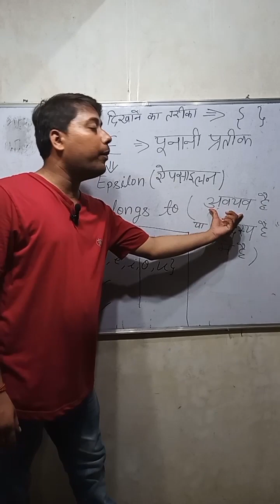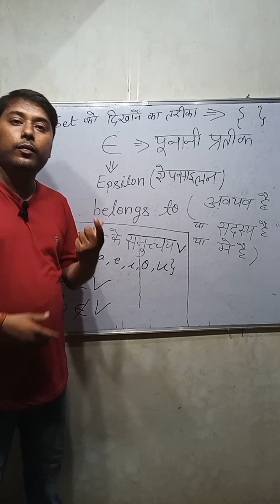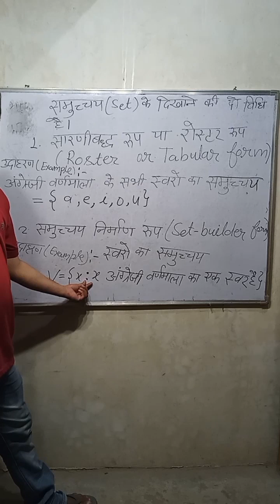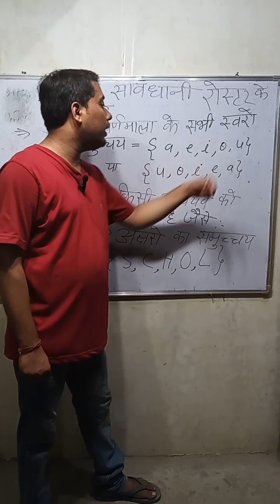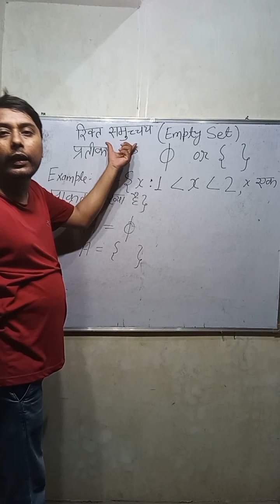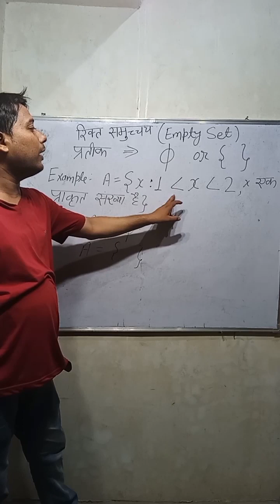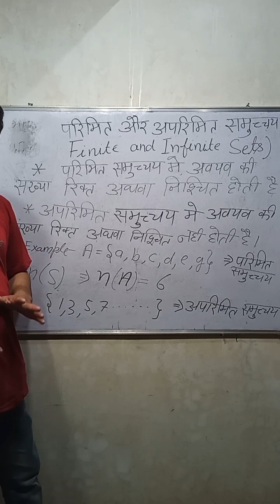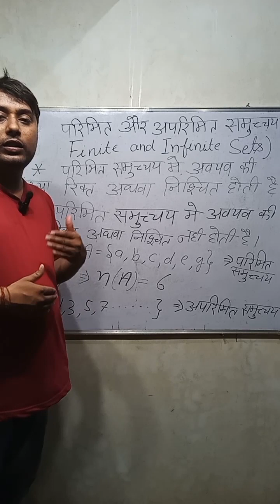What is set in class 11? || sets easy concept part -1